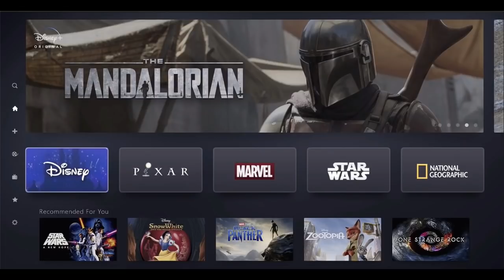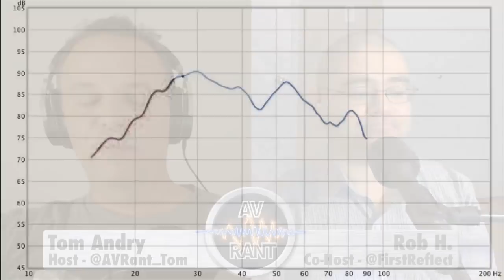AVRant Podcast #639.0 - Hype! (Disney+, Yamaha BAR 400, B&O Beovision Harmony & more)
0:00:00 Our Listeners of the Week

Our thanks to Lee Overstreet for pinch hitting last week as our guest co-host.

In the news: All the details about Disney+. And you can finally change your Sony PSN ID, although not without many potential consequences.

Rob F. warns that even Certified Premium HDMI cables with the hologram sticker aren't necessarily all equal. And Nick B. thought we'd get a kick our of an AVS Forum member's 13.4.12 Atmos/DTS:X/Auro-3D setup:

0:27:45 Josh asks about in-ceiling speaker backer boxes and whether LCD TV quality has peaked.

0:35:14 Dave needs an additional 18 Gbps HDMI switch and a way to control two HDMI switches independently with a Harmony Hub.

0:38:20 Bret R. asks if there's an HDMI solution that can fit in a 3/4" conduit, as well as for a SoundBar recommendation and a way to mount it with a wall-mounted TV.
- WALI Universal SoundBar Mount

0:49:45 Patrick P. wants to know what cameras we use for our YouTube videos.

0:52:14 Miguel M. wonders if there's an audible difference between Dolby Digital and Dolby Digital Plus.

0:58:00 Karl R. gets our responses to the questions posed in the Home Theater Review article, Thoughts on My First Commercial Movie Theater Experience in 15 Years, and our reactions to the Bang & Olufsen Beovision Harmony OLED TV.

1:16:32 Greg R. wants to get specific about in-ceiling Atmos speaker placement, since he only gets one shot at cutting the holes. We also discuss amplifier requirements, Atmos speaker dispersion, various Atmos configurations, why Atmos speakers should fire straight down, and the importance of seating that allows sound to easily reach the audience.

1:36:22 Alfred W. wants to know if we think he should replace his Polk LSi speakers with SVS Ultras.

1:43:16 Infinite Gary asks if there's an "ideal" amount of ambient noise.

1:46:16 Kevin A. double checks with us if the Def Tech Mythos ST-L Slim SuperTowers are the right choice for his needs.

1:50:54 Alvin C. needs a bunch of HDMI capabilities from a new AV Receiver, but he wonders if room correction or having four Atmos speakers are high enough priorities that he should hold off.

1:57:29 Damien D. used Room EQ Wizard to help him improve his frequency response. We dig into further potential improvements by discussing: moving subwoofer locations (with the help of a wireless kit), bass traps, and external EQ.

2:08:45 Robert G. wants to make his own Blu-ray and Ultra HD Blu-ray demo discs with full audio and video quality, including immersive audio.